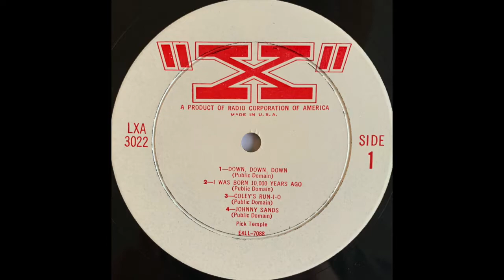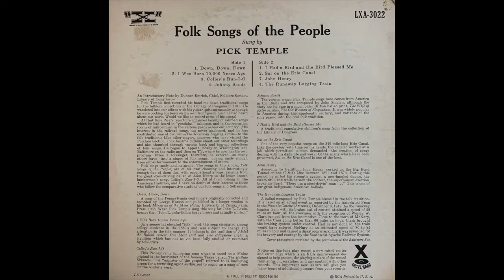Pick Temple — Folk Songs of the People (1954 Folk) FULL ALBUM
Best Track: Sal on the Erie Canal (11:55)

Some dusty ol' labor tracks straight from the archive. Workers of the world, Pick, workers of the world...

Side A
Down, Down, Down 0:00
I Was Born 10,000 Years Ago 3:07
Colley's Run-I-O 5:20
Johnny Sands 7:47

Side B
I Had A Bird And The Bird Pleased Me 9:18
Sal On The Erie Canal 11:55
John Henry 14:06
The Runaway Logging Train 18:38